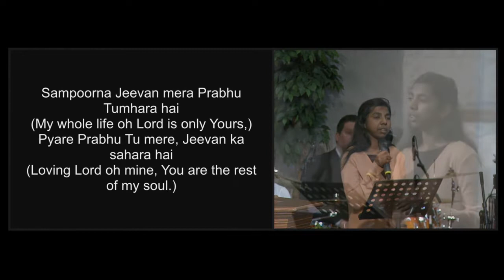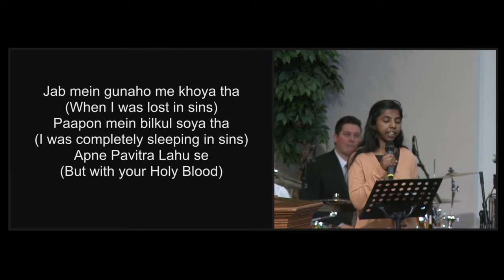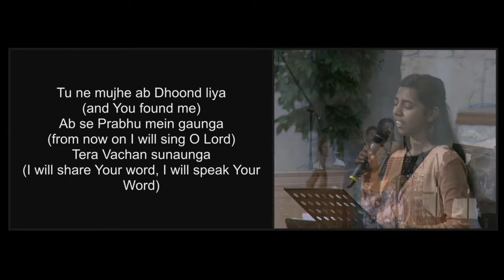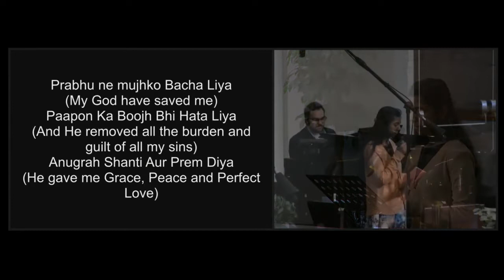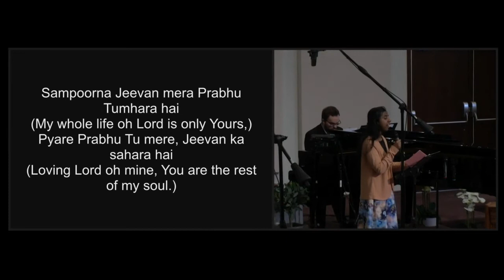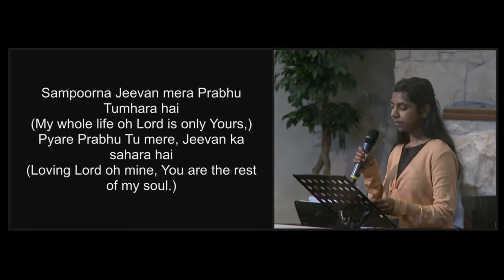Mera poora jeevan tumhaara hai - Sister Julie - Cloverdale Bibleway Special